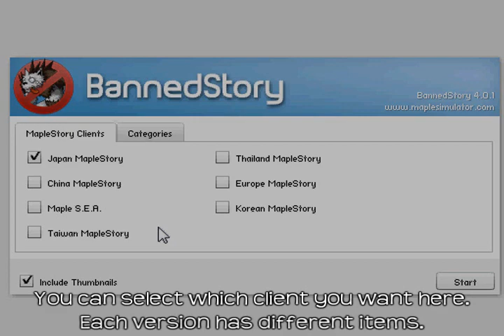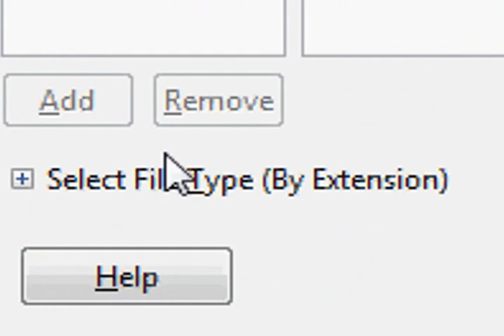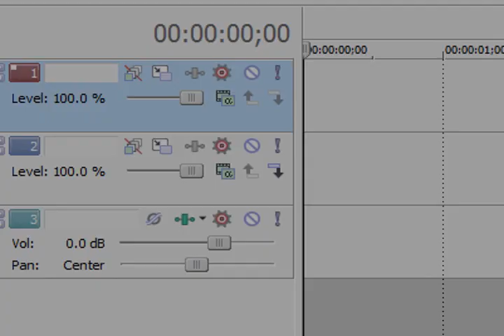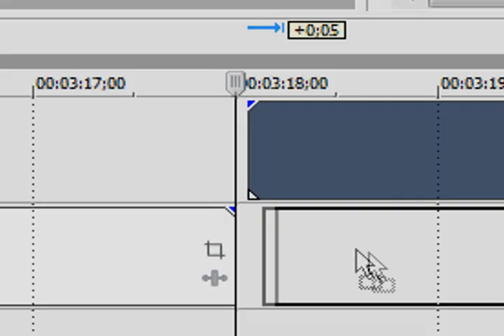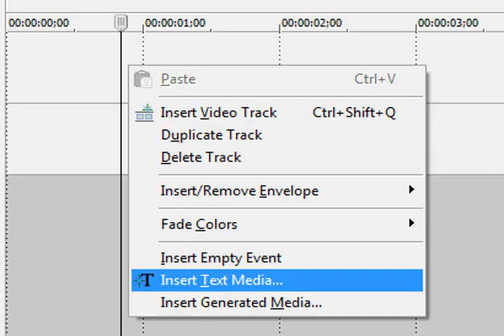Tutorial&Tips 01 - Programs and resources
It's... really, more of an introduction that tells you what I normally use rather than a tutorial, lol...

I've recently hit 18k subscribers, so I decided to finally start making tutorials to celebrate. xD

I'll make only one more tutorial for now, which will explain how I animate in SV, cause I'm sure that's the one that you guys want to know the most, lol.

I WILL make more, but that's later, cause I have too many projects to work on right now. xD

Everything in here... is really basic, so it's not really worth watching unless you're a complete beginner.

If there's anything you guys think I should make a tutorial of, say so in the comments!

BannedStory - 0:09
Layer Panel - 0:27
Inventory Panel - 0:37
Color Adjustions (silver hair) - 0:46
Color Adjustions (black metrosexual hair) - 0:56
Saving Projects, Images, Sprite Sheets - 1:08
Custom Emotes in BS - 1:26

Image Editing Programs - 1:31
Making Animated .gifs in GIMP - 1:40

Camstudio - 2:23

Sony Vegas (preview screen) - 2:38
Video Tracks - 2:51
Buttons and Tools - 3:08
Rendering Settings - 3:40
Inserting Text - 4:05
Editing Media - 4:09

Resources - 4:25
HaRepacker - 4:31
Backgrounds - 4:37

Although I told you guys to just Google it... I'll put some links here, lol...

Autoscreen Recorder (an alternative if Camstudio doesn't work for you):
(Download the one under the free section)

Dreamroommakers backgrounds (since the site is gone... This rar might have some other stuff and backgrounds that I edited since I was too lazy to take them out... lol... Hope you guys don't mind... 8D):